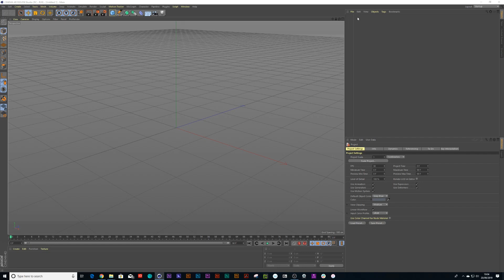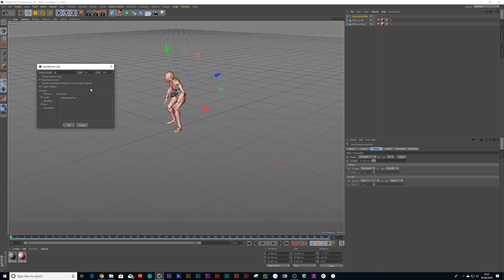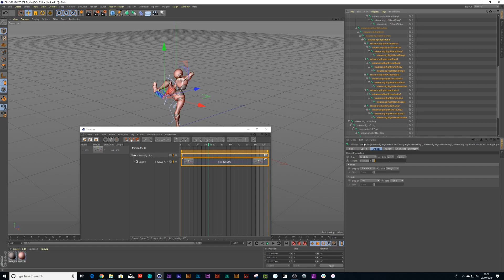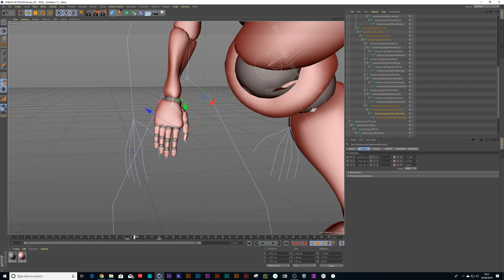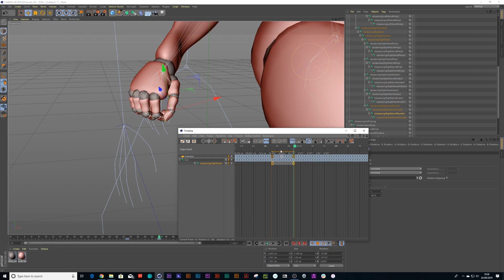Manually Animate Mixamo Motion Captured Hands in C4D R20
A recent request made by a subscriber about a tutorial I did in the past.

Chris Hudson asked -

" Hi Leigh, thanks for making this tutorial. Is there any way you can do a tut on having the hands together and moving correctly when holding a sword or tennis racket or golf club? Have been looking everywhere and cannot find anything except for parenting an object to one hand only."

In the new R21, a control rig has been included.
Giving users the ability to adjust Mixamo animations much easier than this.
Once I upgrade from R20 to R21, I'll be sure to give an updated video.